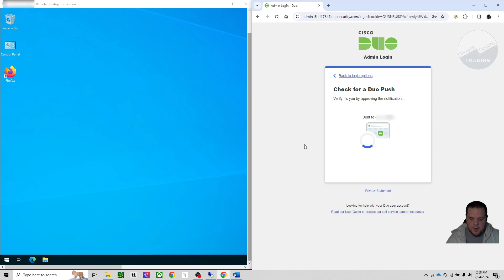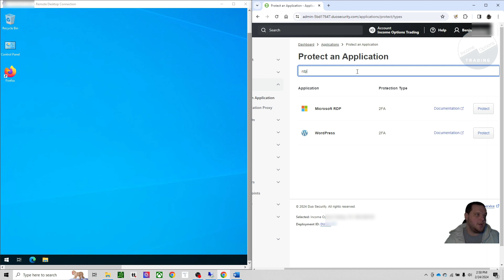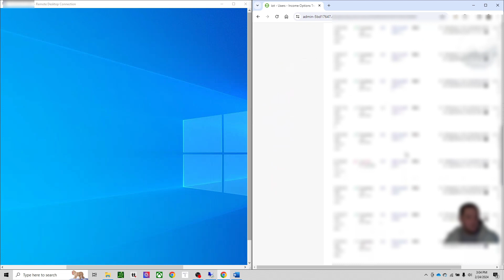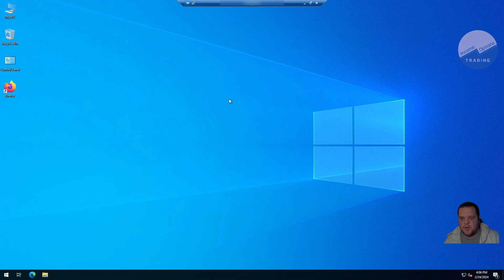Setup 2FA for RDP Login with Duo Security - [TAT] [VPS] [Hivelocity]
If you need an Interactive Brokerage (IBKR) account, you can use my link to get up to $1,000 in IBKR stock:

Subreddit: r/IncomeOptionsTrading